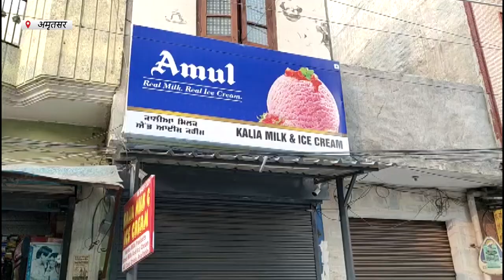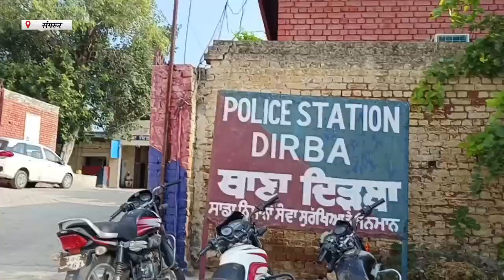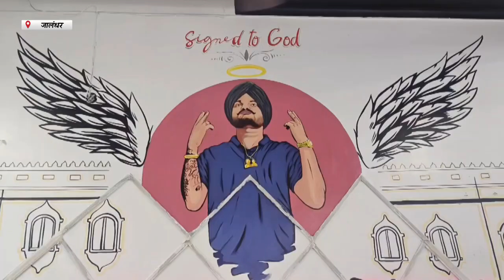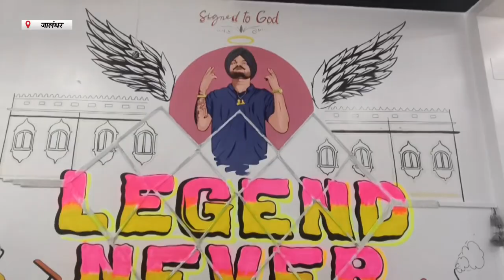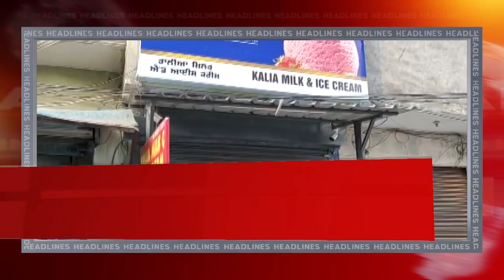Hulchul Prime Bulletin | 22 August 2023 | Hulchul TV